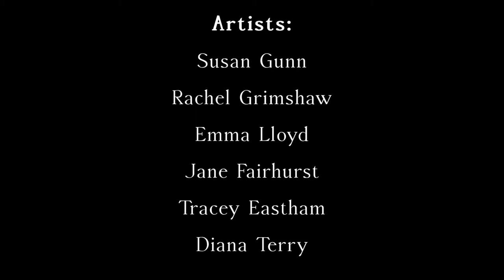Material Matters conversation 15 9 17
'Material Matters' artists Susan Gunn, Rachel Grimshaw, Emma Lloyd, Jane Fairhurst, Tracey Eastham and Diana Terry in conversation with art historian Sara Riccardi at Saul Hay Gallery, Manchester as part of a special event in collaboration with Art Across. Video appears courtesy of Art Across